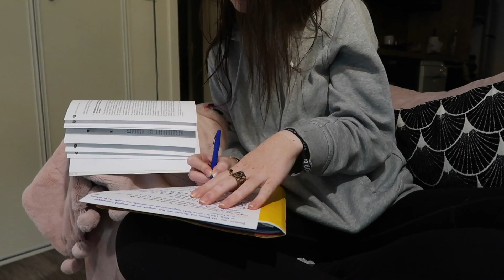UNE JOURNÉE DANS MA PEAU II ÉDITION BOULOT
Hello🤍 Je vous retrouve dans un vlog dans lequel je vous embarque avec moi pendant une journée de boulot🥰

●Instagram pour les bijoux: sarah_and_flamingo

        "JOLLYBEAUTY30": -30% sur le site

▶︎ Gagne 5 octopoints dès que ta première revue est publiée!

● Avec quoi je filme: -Canon G7x

● Avec quoi je monte: iMovie